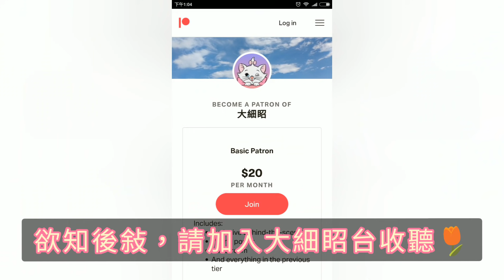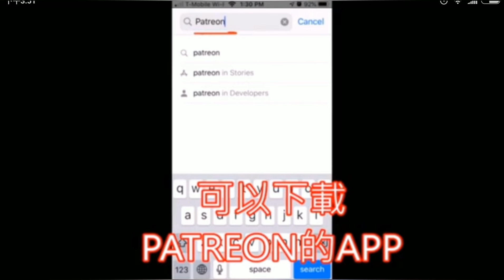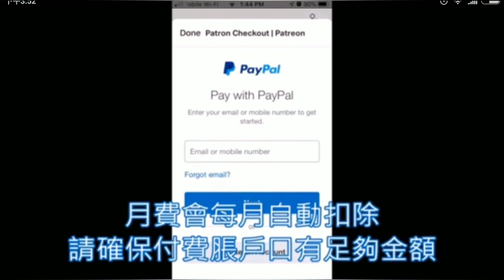大細眧新聞短打之支持港澳辦督促特區政府解決劏房籠屋問題❗️(節錄字幕版)